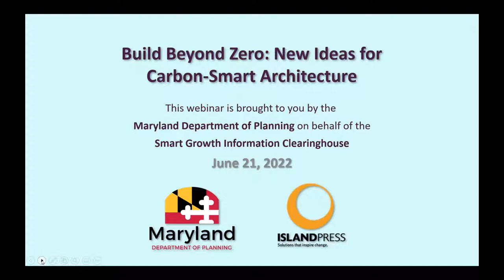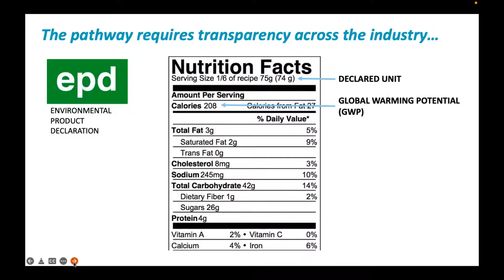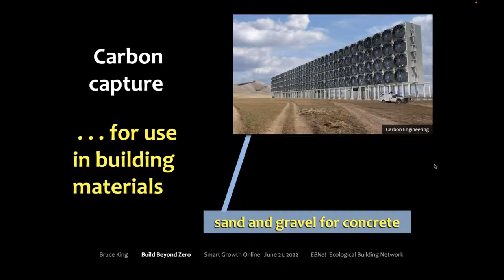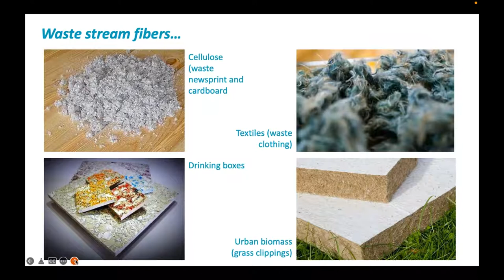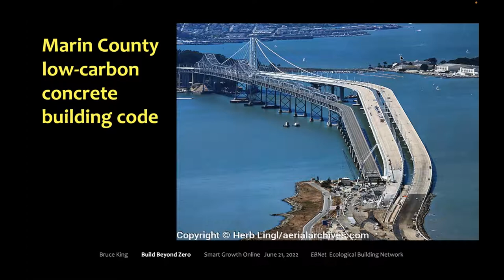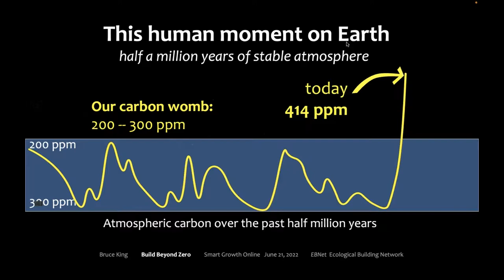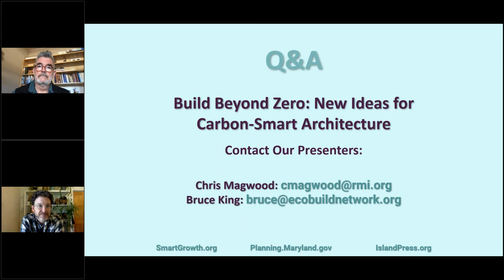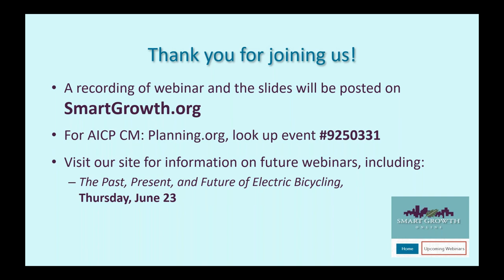Build Beyond Zero: New Ideas for Carbon-Smart Architecture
“Net Zero” has been a goal of the green building movement, to have every building generate at least as much energy as it uses.  Enormous progress has been made in recent years to improve the performance of new buildings, and in renovating existing buildings to improve their energy performance.

Bruce King and Chris Magwood joined the Smart Growth Network to provide a roadmap for re-envisioning the built environment by turning buildings into sites of net carbon storage.

King and Magwood discussed the importance of examining which components, from concrete to solar photovoltaics, go into creating a climate-friendly building and why it is important to address carbon emissions during the entire lifecycle of a building, from the materials used for construction to the supply chains delivering products to job sites.

Chapters
0:00:00 Introduction
0:06:24 Chris Magwood Presentation
0:17:06 Bruce King Presentation
0:29:28 Chris Magwood Presentation
0:48:30 Bruce King Presentation
0:59:20 Q&A
1:33:06 Conclusion